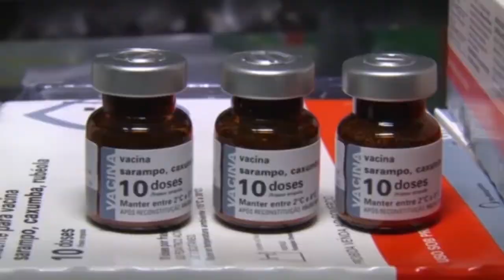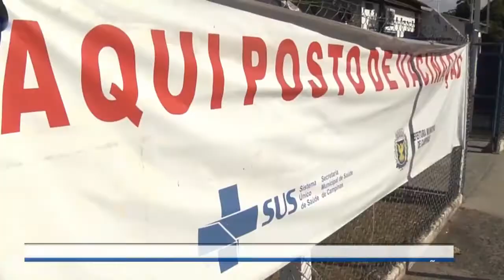Doença avança: 8 casos de sarampo e Campinas amplia vacinação